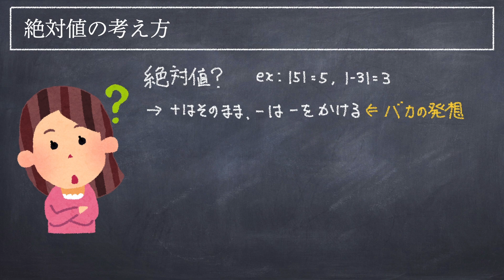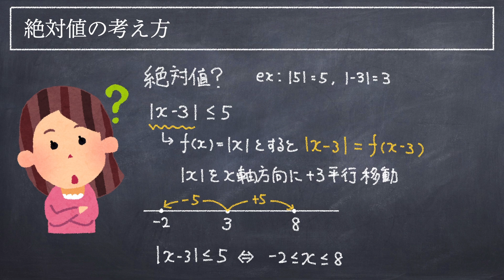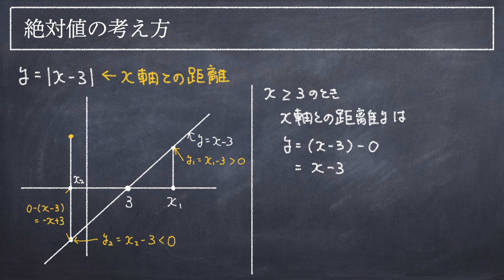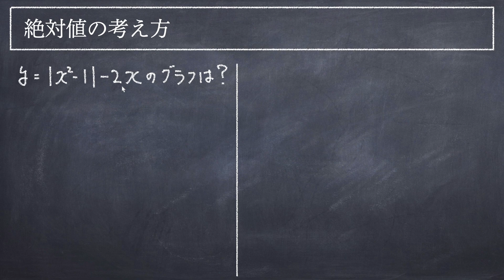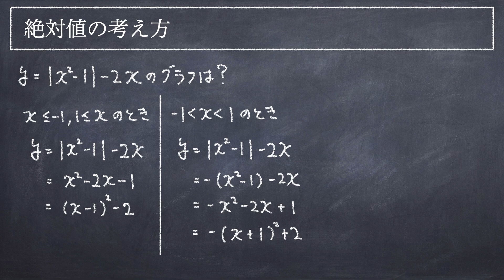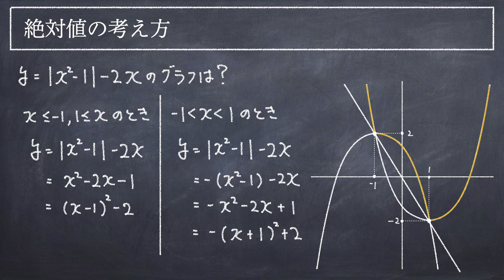マイナス掛ければいいだけ？まぁそれでもいいけども…【バカのための数学 | 絶対値の考え方】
解説スライド▼

ガチで勉強したい人は、メンバーシップで限定動画を公開したり、勉強相談やったりしてるので、興味がある方は概要確認してみてくださいー▼

個別指導をご希望の場合は、公式ラインにご連絡ください！

ゲーム実況とか色々やってるお遊びチャンネルもやってるので、よければ覗いてみて！▼